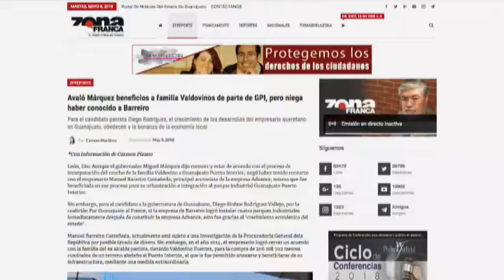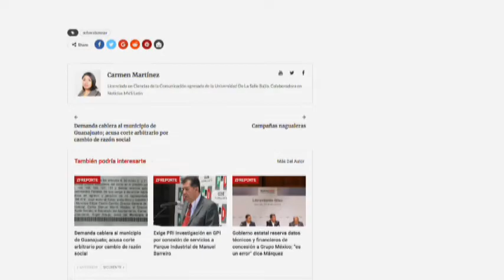Avaló Márquez beneficios a fam. Valdovinos en Gto. Puerto Interior, niega conocer a Barreiro